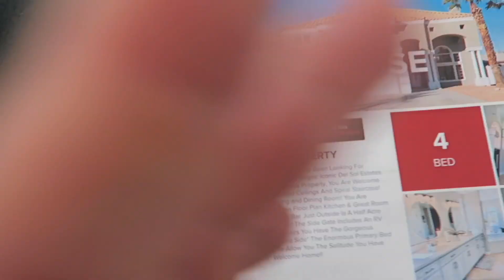VLOG #289: 11.1.22 - 11.12.22 🍡 CLOSED his FIRST Deal! 🏡🎊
VLOG # 289 :
We finally start our Holiday Decorations, I usually decorate the tree and Illiana and Juls usually takes it down and put away the ornaments 😉
Juls shares his way of prepping some ribs 🍖.

Juls CLOSED his very FIRST Deal (kind of)! I say kind of, because I brought him the client. lolol... So for me, I take this as a 'soft close'. His next one will be the OFFICIAL one ;) Congrats to Krystal and Rafael, on their very first home ownership!!

- Eva + Fam

Hello there!
Welcome to my VLOG channel, my name is Eva. I reside in Las Vegas, NV. Originally from the Bay Area (San Francisco). My little family of three consist of Juls (hubs), our 11 year old Illiana, and I :) We hope you guys enjoy the footage of us doing our usuals and daily shenanigans.

I started a vlog channel to prevent any cluster on my MAIN Beauty Channel (/EvahuLovevasmakeup). And since my little one is growing up so fast I thought I'd film a personal journal of her and our family. Enjoy!
Lovevasmakeup

Post Mates For Money Off (First Timers)
USE CODE: "BSIQT"

Uber Eats Delivery For $$ Off (First Timers)
USE CODE: "eats-veykc"